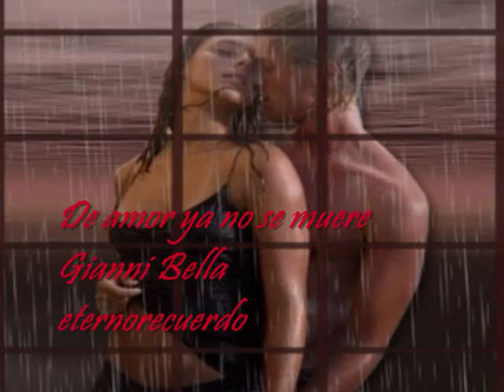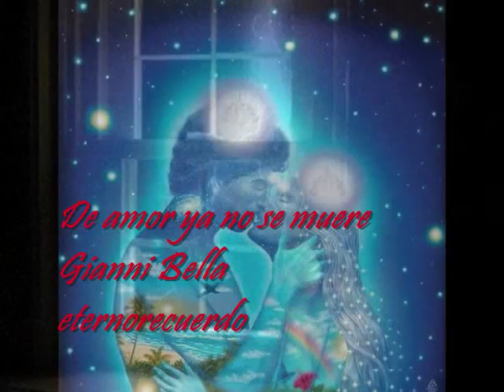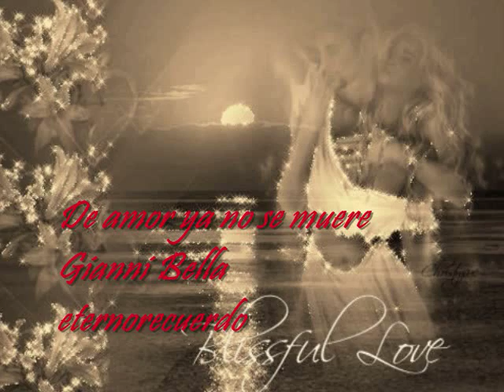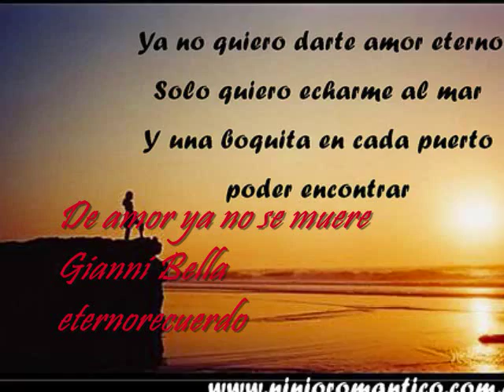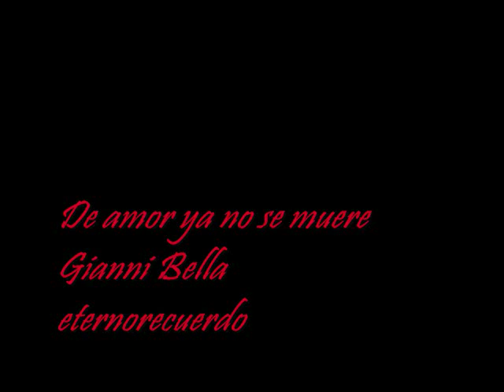De amor ya no se muere - Gianni Bella.wmv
Un tema del Recuerdo...De amor nadie se muere .pero el amor es lo mas bonito.